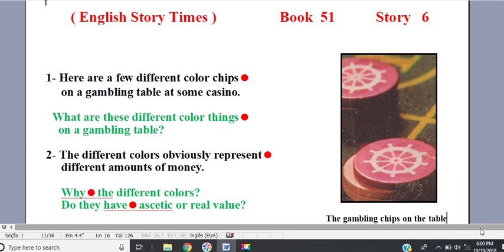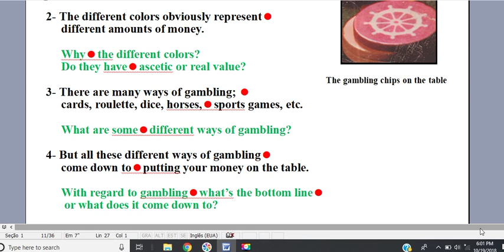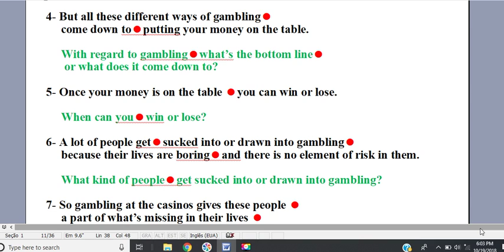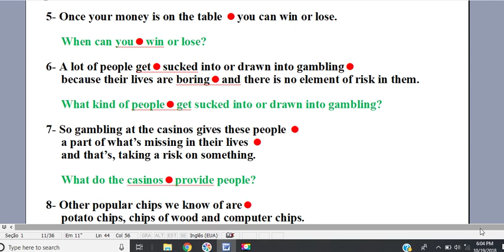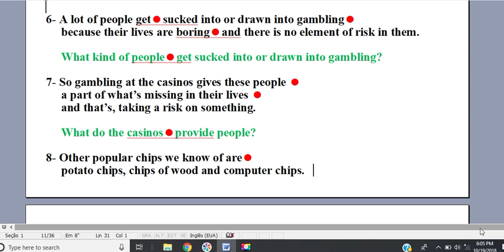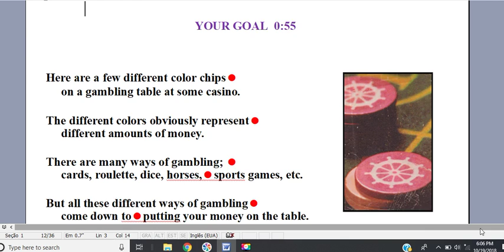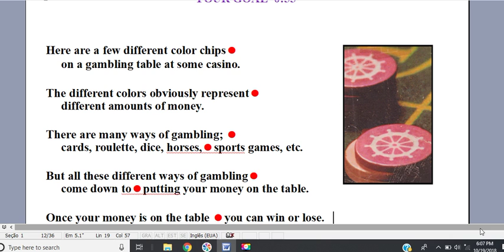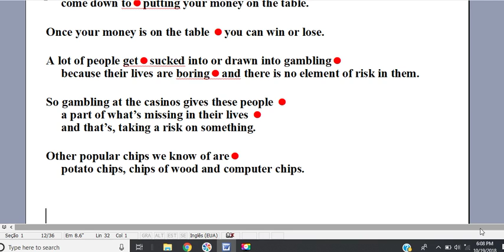book 51 story 6